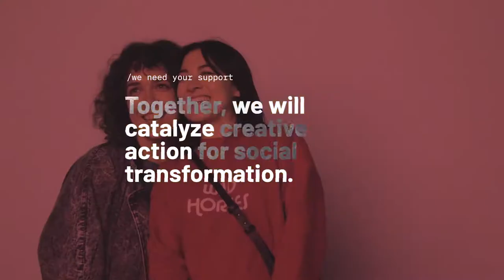The End Of You — February 2020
An immersive art experience where borders dissolve and boundaries expand. Through a dynamic series of multimedia installations, reimagine your relationship with the living world — and make the planetary personal.

As our ecologic crisis deepens, art can provide the unique insights necessary to light our path forward. Gray Area has invited artists with diverse backgrounds to create novel experiences for thinking like a living planet. Since summer 2019, artists in Gray Area’s Experiential Space Research Lab have collectively developed an immersive exhibition to reveal intimate entanglements amongst Earth’s living forms and re-envision the future of our planet.

Artists: Brenda (Bz) Zhang, Celeste Martore, Jonathon Keats, Kelly Skye, Kevin Bernard Moultrie Daye, Orestis Herodotou, Rena Tom, Romie Littrell, Stephanie Andrews, Stephen Standridge, Yulia Pinkusevich

Experiential Space Research Lab is a Gray Area production and supported by John S. and James L. Knight Foundation.

Photography and Editing by Paul Ouellette
Motion Graphics by April Evans
Original Music by Mike Valenzuela
Produced by Madhav Nyapathi